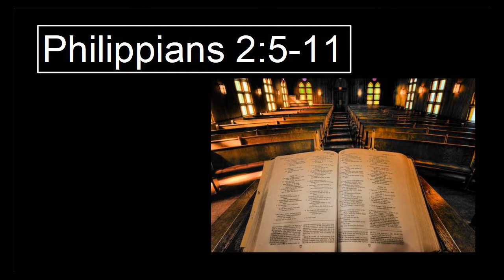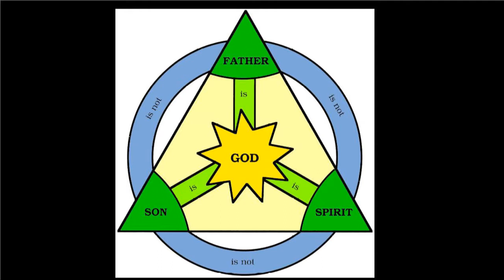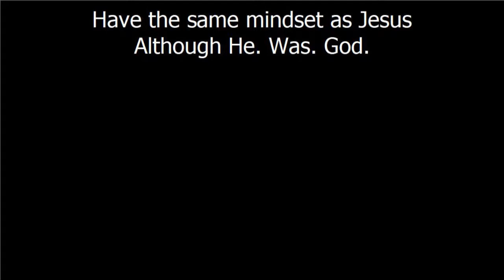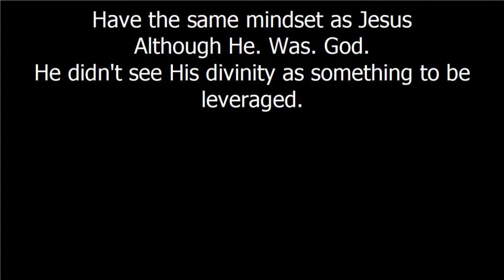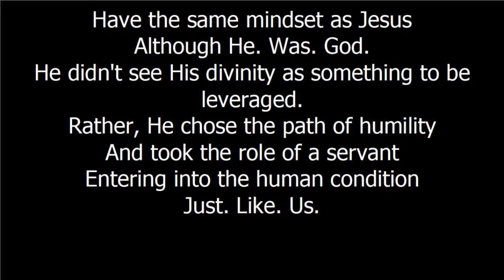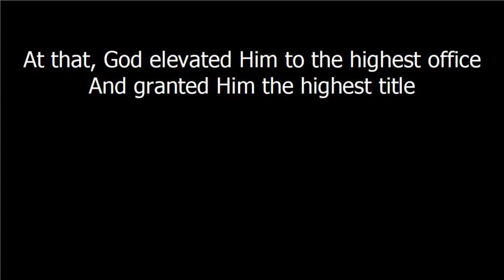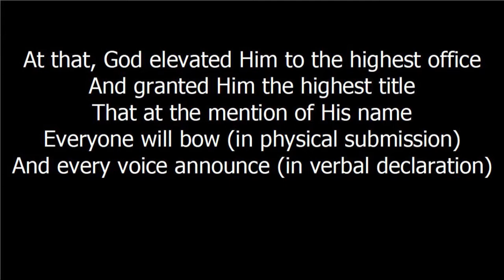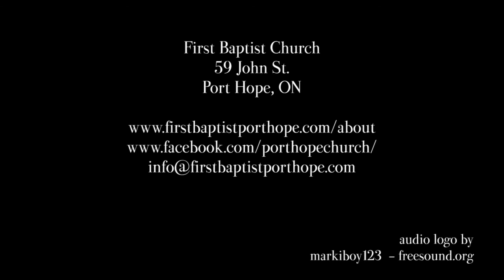The Path of Humility (Paul Wilkinson)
Paul Wilkinson teaches through the Philippian Hymn. For the teaching notes go to PaulWilkinson.wordpress.com and look for the August 25, 2019 post,